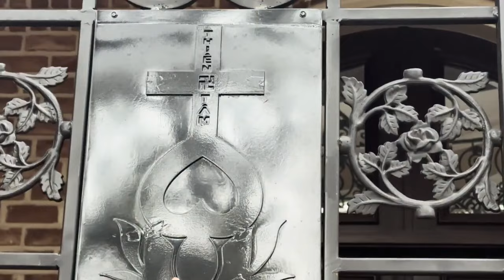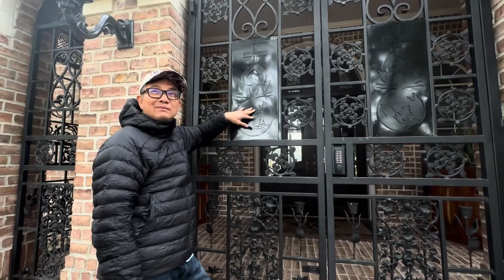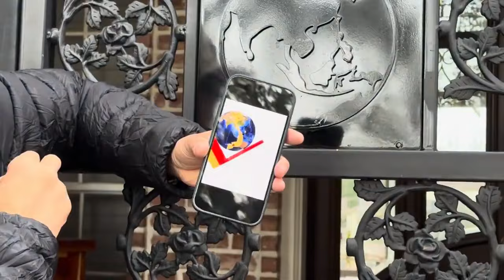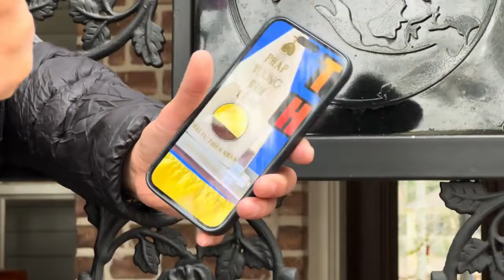Những điều cần lưu ý khi cúng kiếng - Sư Phụ Ngô Tuấn Kiệt